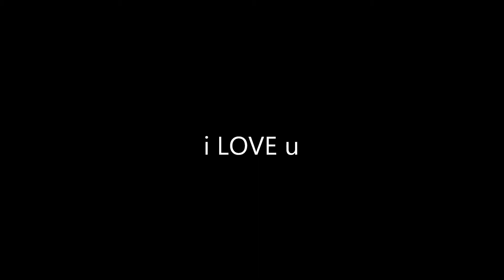oh yes you are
for my sisters and their babies